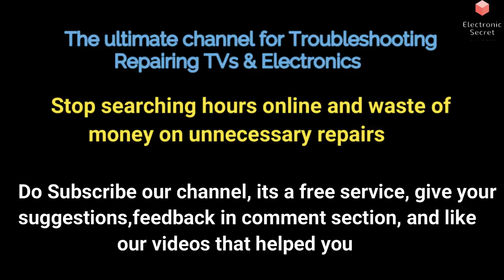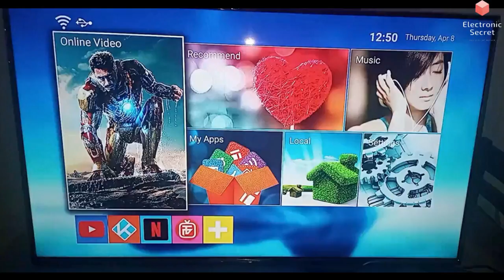HOW TO FIX PHILIPS TV HDMI PORTS NOT WORKING || PHILIPS TV HDMI NO SIGNAL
How to fix Philips tv hdmi ports not working,Philips tv hdmi no signal,electronic secret.
Philips Tv hdmi ports not working,
les ports hdmi de Philips tv ne fonctionnent pas,
portas Philips tv hdmi não funcionam,
Los puertos hdmi de Philips Tv no funcionan,
Le porte hdmi della TV Philips non funzionano,
Philips TV hdmi-poorte werk nie,
منافذ HDMI TV من سامسونج لا تعمل,
Philips Tv HDMI-Ports funktionieren nicht,
How to fix hdmi ports on Philips tv,
how to reset Philips tv to factory setting,
hdmi no signal on Philips tv